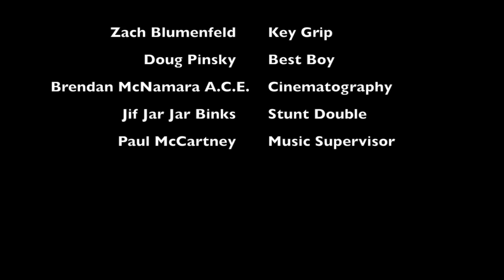Why Don't We Do It In Our Sleeves?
Doug commits a nearly fatal sneezing error, but Zach arrives to clean up the mess and correct his friend's mistake.  Thanks to Paul McCartney and OtoRhinoLounsburgology for the inspiration.